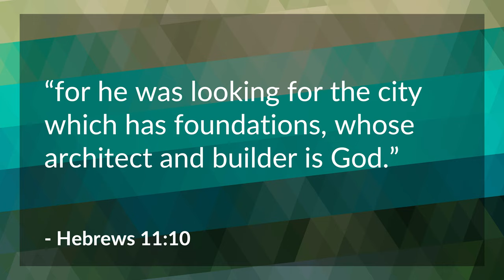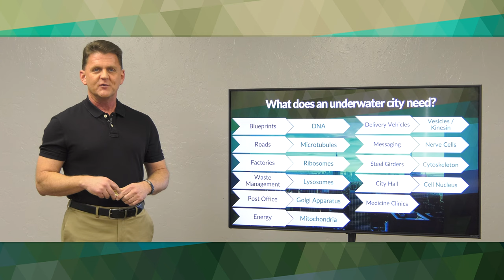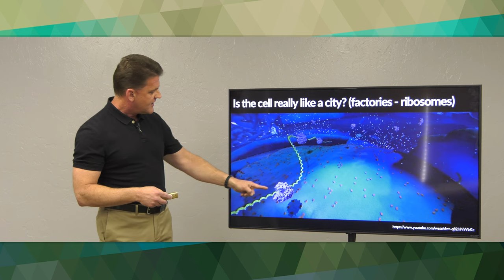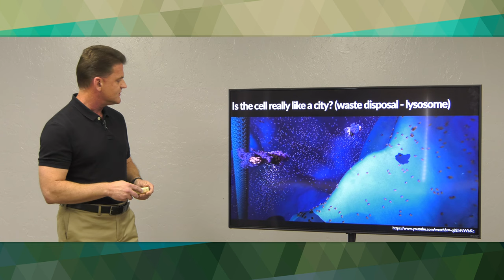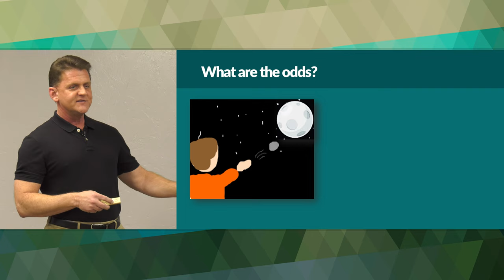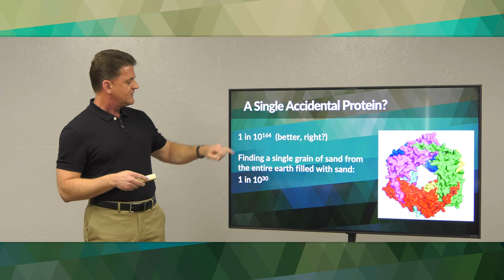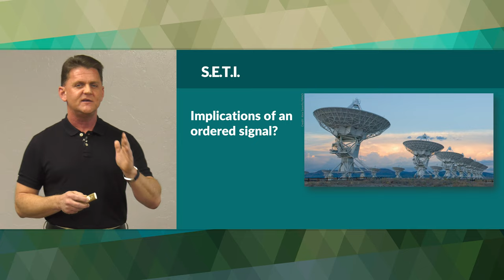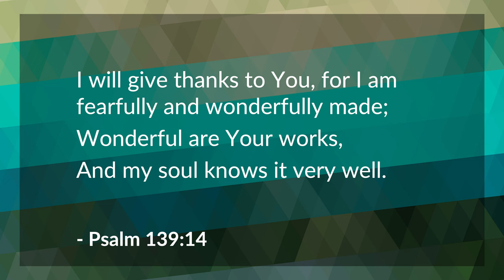Cells: Evolution's Extinction Engine: Part 5 – Kim Wall | BibleTalk.tv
A biological cell has many of the same traits as a physical city. Energy production, waste management, communication systems, factories, workers, and more. No one would believe that a city, even a small one, could spontaneously arise through random, chance processes. Yet we are taught that cellular cities somehow came into existence through nature alone. In this session we will examine a few of the impossible odds associated with these cellular cities arising from chance.